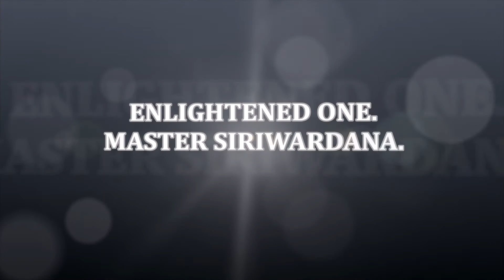Buddhas vision of life by Master Siriwardana